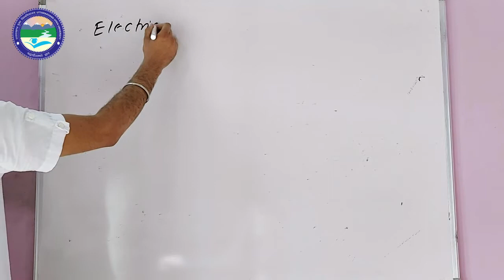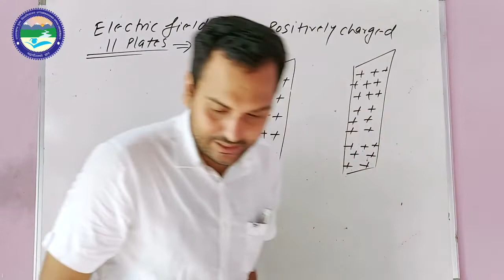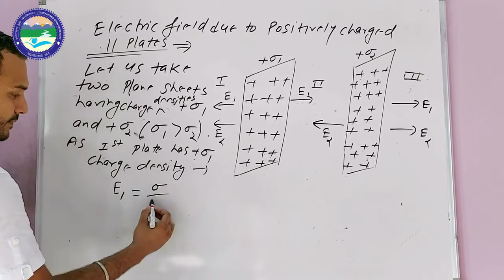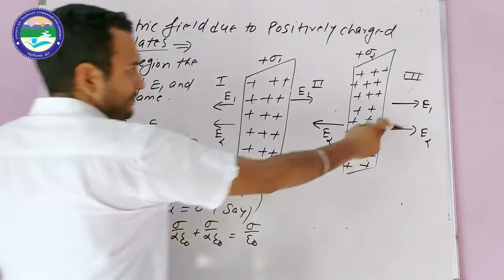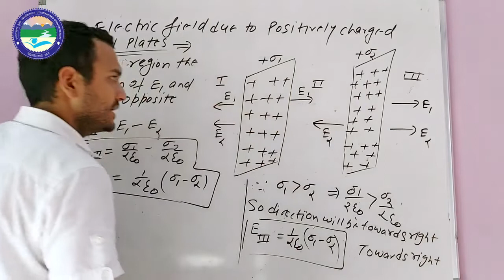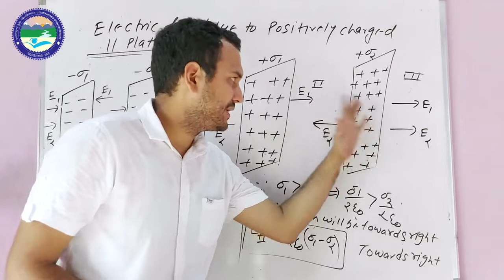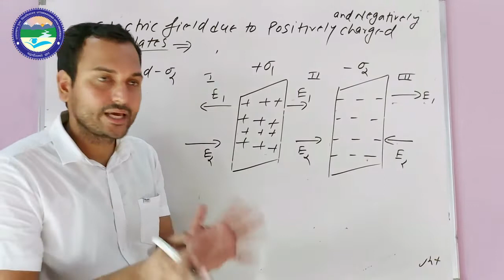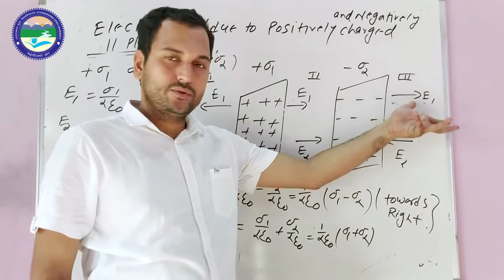ELECTRIC FIELD DUE TO PARALLEL PLANE SHEET